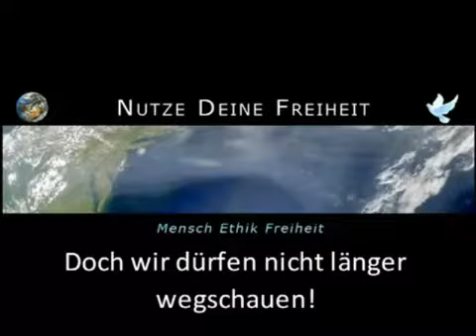Was die Lügenmedien noch nie gezeigt haben